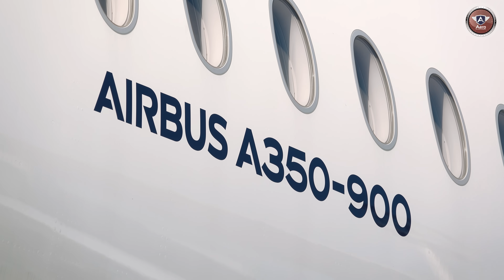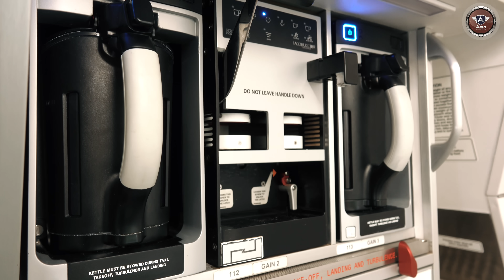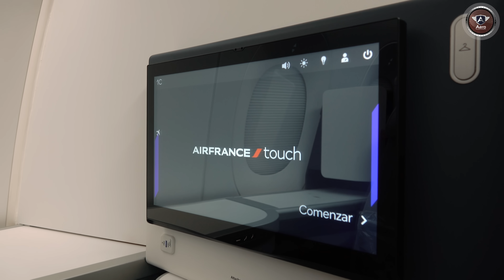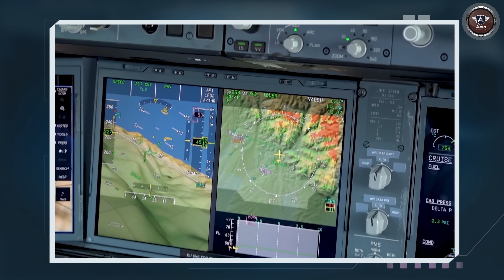Avião de ÚLTIMA GERAÇÃO - Por dentro do Airbus A350 da Air France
Mais um vídeo para a playlist Por Dentro das Aeronaves. Dessa vez visitamos o Airbus A350-900 da Air France. O A350 é um dos aviões mais modernos em operação no mundo. Ele concorre diretamente com o Boeing 787 e 777.
A Airbus traz 3 versões do A350: 800, 900 e 1000. O A350 XWB tem esse nome pelo seu tamanho de fuselage. XWB quer dizer Extreme Wide Body, ou seja, avião de fuselagem bem larga.
Nesse vídeo eu mostro os detalhes e curiosidades desse avião por dentro e por fora.